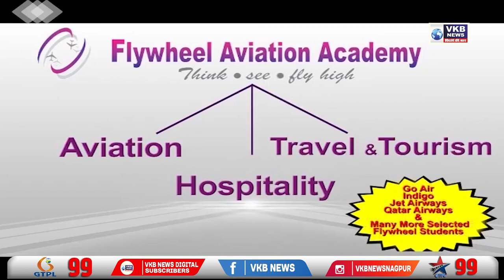शिवसेना सांसद संजय राउत ने साधा किरीट सौमैय्या पर निशाना